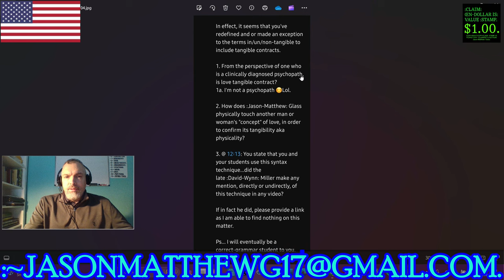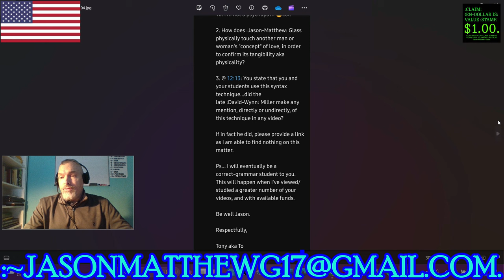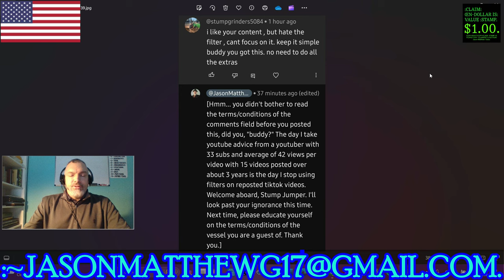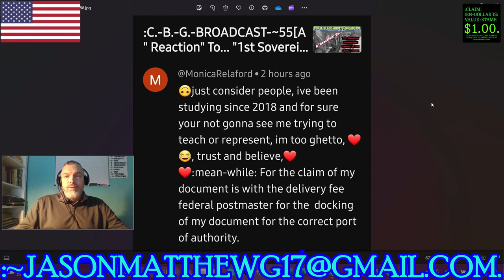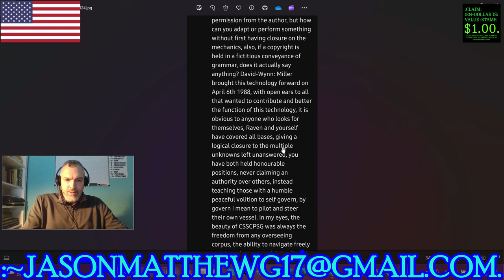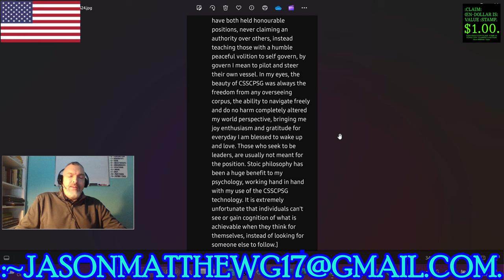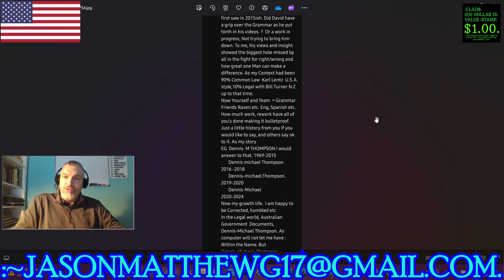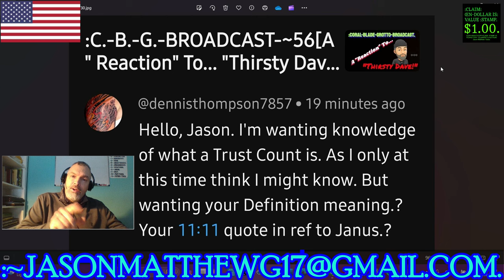:CLARITY/CLOSURE OF THE VIEWERS'-COMMENTS, ~65.